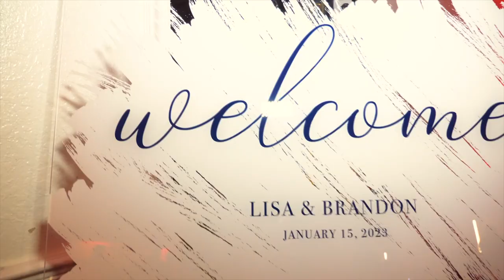Lisa + Brandon Highlights | Royal Crest Room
Check out Lisa and Brandon's fun wedding film from their Royal Crest Room Wedding.    It even features a cameo of the Space X Falcon Heavy!

Venue: Royal Crest Room
Photo and Video: Cricket's Photo and Cinema
Hair and Makeup: Laura Reynolds Artistry
DJ and Lighting: iRock Your Party
Cake: Publix
Gown Designer: Enzoani - Antoinette
Jewelry: Shane Co.